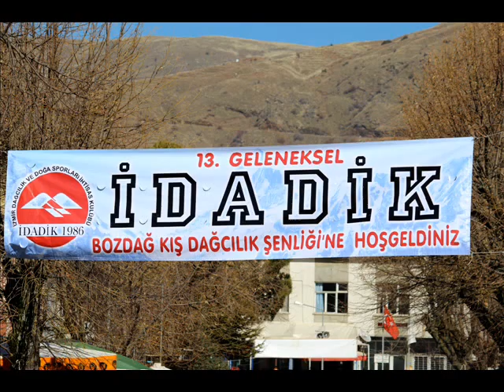Bozdağ - Part 19